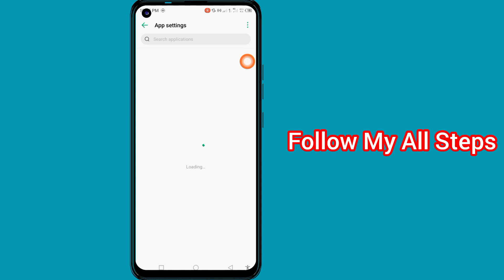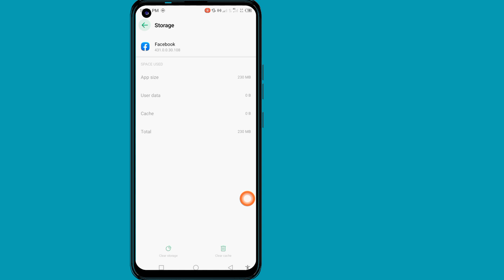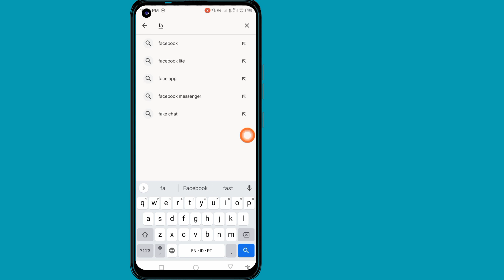How To Fix Facebook Nearby Friends Option Not Showing 2023 | Nearby Friends Facebook Not Working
How To Fix Facebook Nearby Friends.

In This Video I Will Show You How To Fix Facebook Nearby Friends Option Not Showing. It's Quite Easy & Simple Way. So Keep Watching The Full Video Without Skipped To Learn.